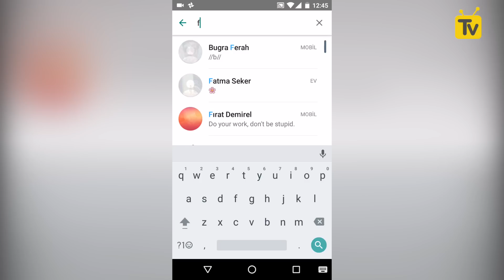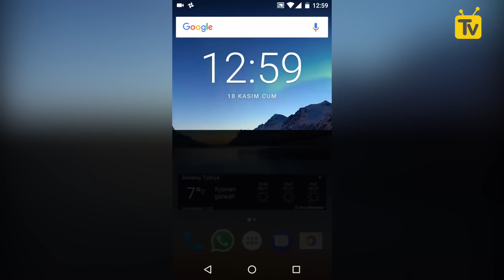WhatsApp'te görüntülü arama nasıl yapılır?